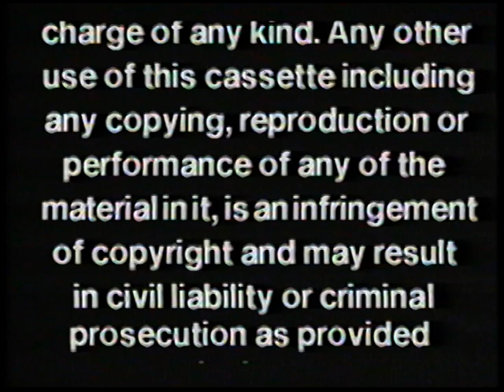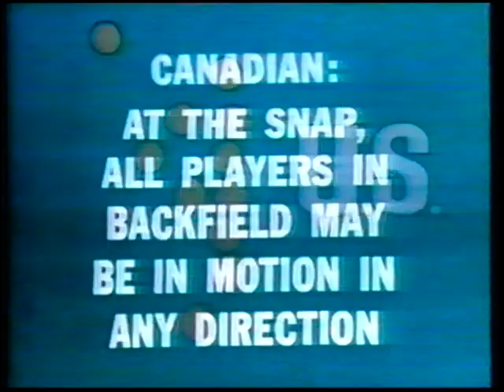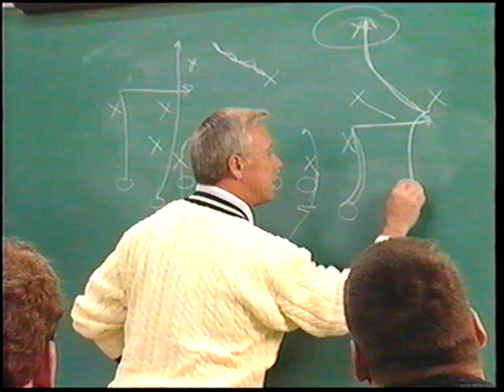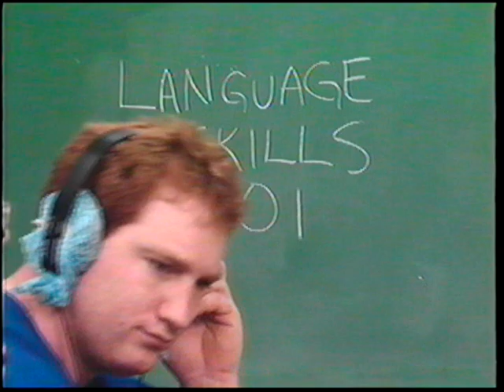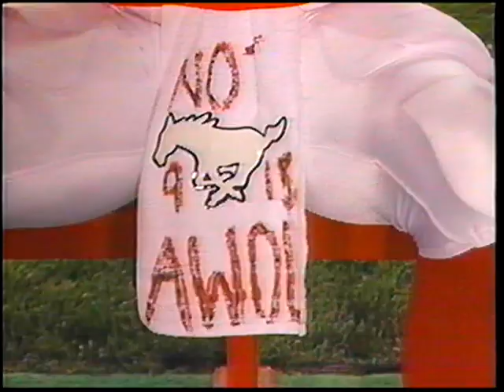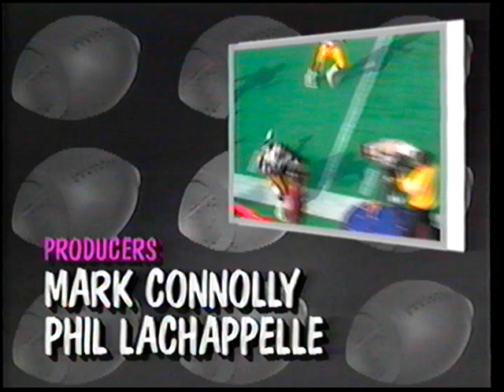Pro Football CFL Spectacular 1990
Quality Video Productions 1990